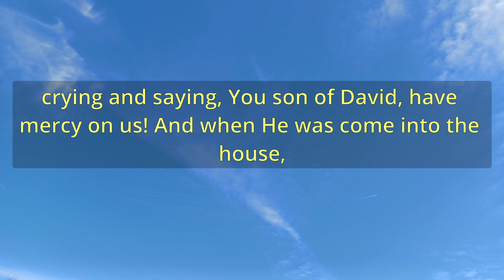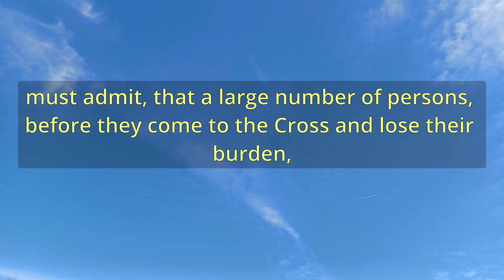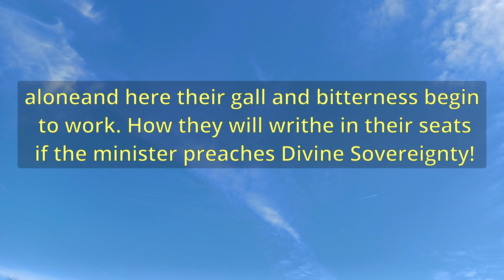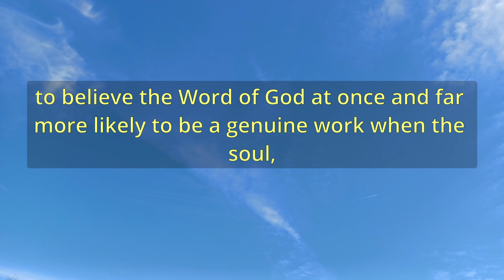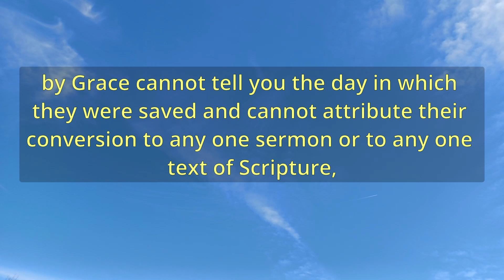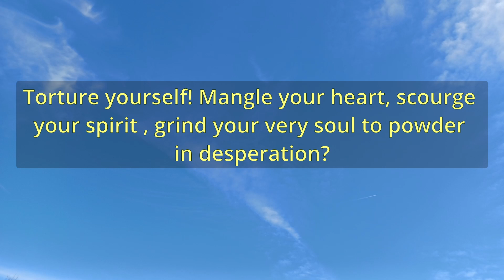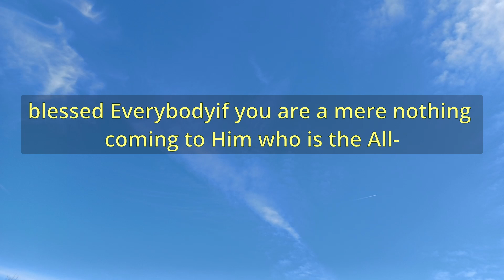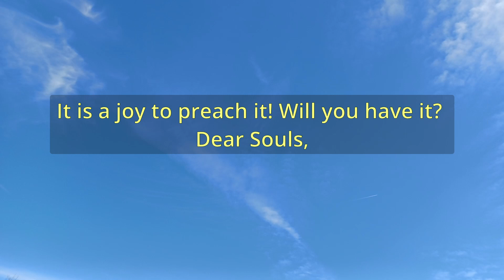"The Plain Mans Pathway To Peace" (A11560) - Charles Spurgeon Sermons